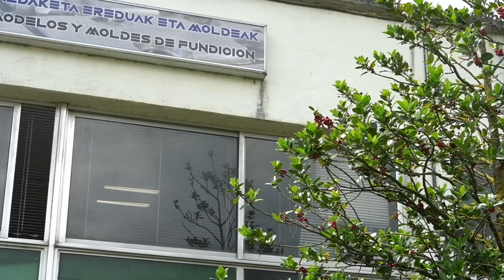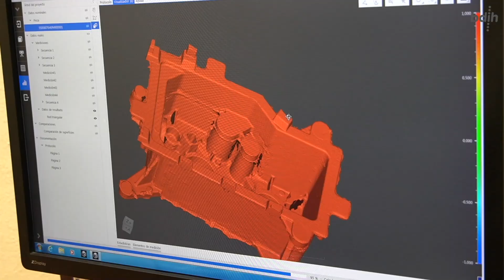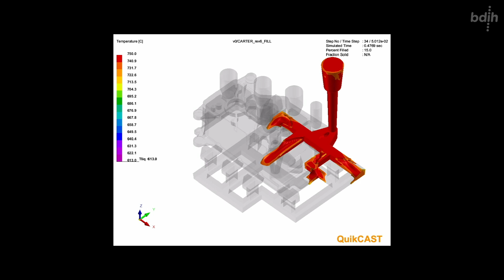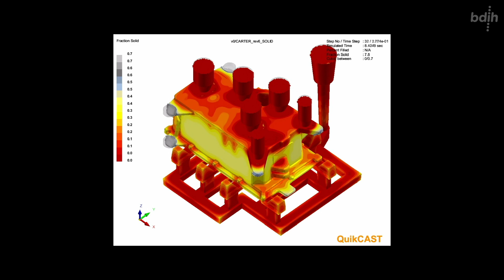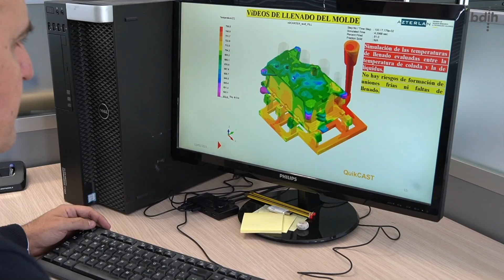Talleres Asca | BDIH Casos de uso: Fabricación de piezas a través de hidrosolidificación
Gracias a su colaboración con la Fundación Azterlan y la ayuda del programa BDIH Konexio, Talleres Asca ha podido testar en sus productos la técnica de enfriamiento por hidrosolidificación. Esta innovación ha permitido reducir el tiempo de ciclo a la mitad, obtener unas piezas de porosidad muy reducida y cumplir con los requerimientos que tiene el sector aeronáutico para este tipo de componentes.

De esta forma, Talleres Asca da un paso más en su proceso de diversificación, iniciado en 2014 tras la elaboración de un ambicioso plan estratégico. Los orígenes de esta empresa, no obstante, se remontan hasta la década de 1970, cuando nació con el objetivo de dar servicio a las fundiciones de hierro que había en la comarca del Duranguesado.

En este vídeo te explicamos como su colaboración con Azterlan ha ayudado a Talleres Asca a diversificar su oferta y expandirse hacia el sector aeronáutico.

Aquí puedes descubrir los beneficios que aporta BDIH a esta y otras empresas vascas